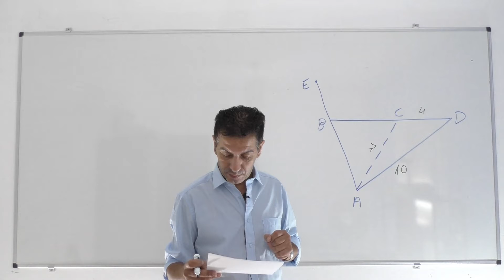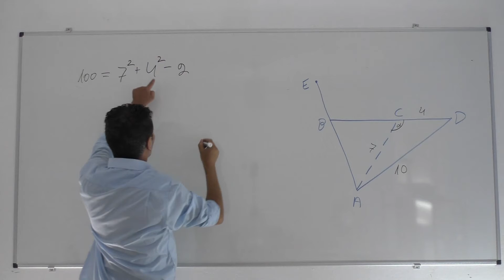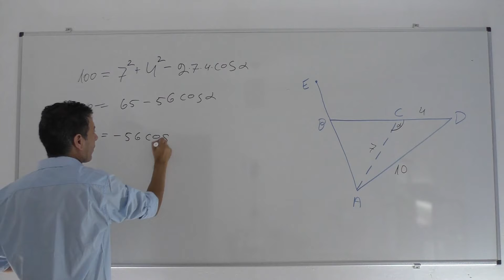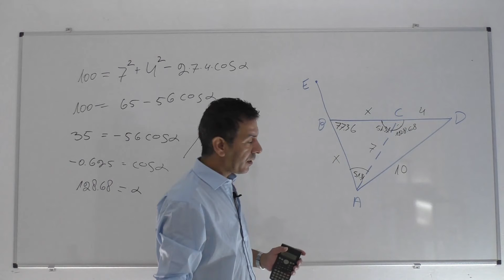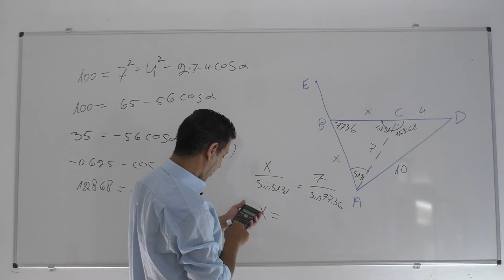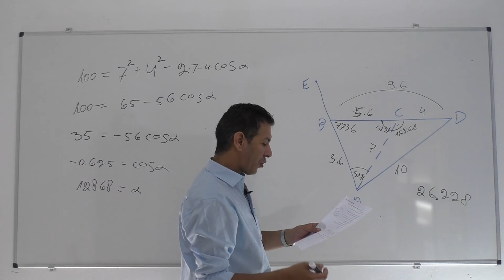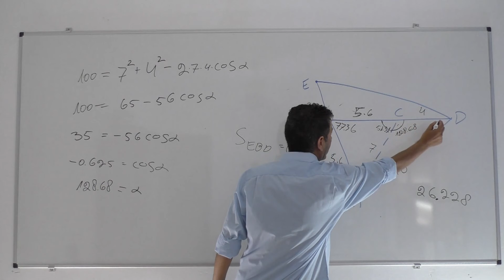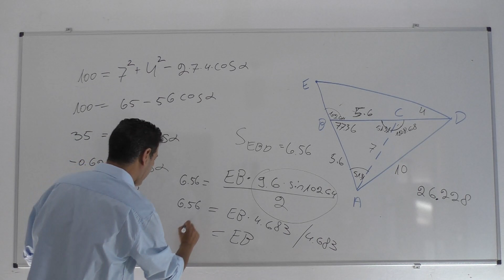בגרות 481 2020 מועד חורף שאלה 5-טריגונומטריה ללא מעגל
481 חורף 2020 שאלה 5
0:00    פתיח
0:08    סעיף א
3:45    סעיף ב
7:30    סעיף ג